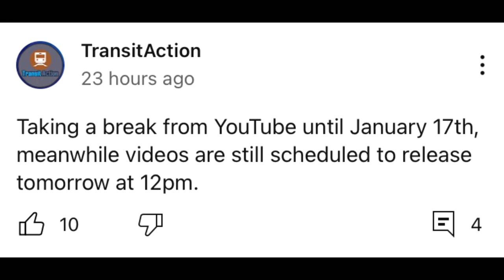Just in: TransitAction is taking a break from YouTube, but still